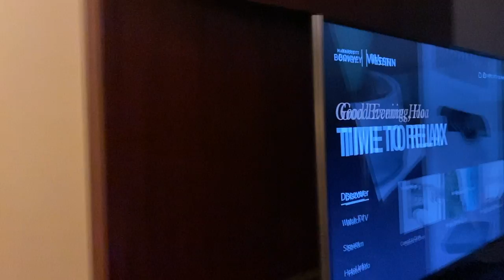Denver, Colorado Travel Diary! | Skiing in Steamboat Springs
I went to Denver, Colorado with my friends in April of 2021! We went skiing at Steamboat Springs and it was so much fun! Here is my video from the trip!